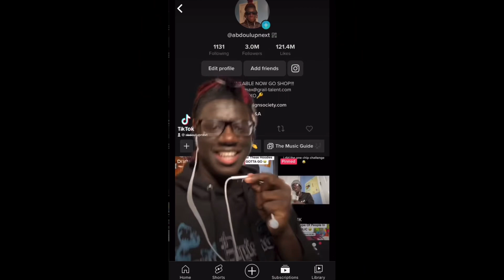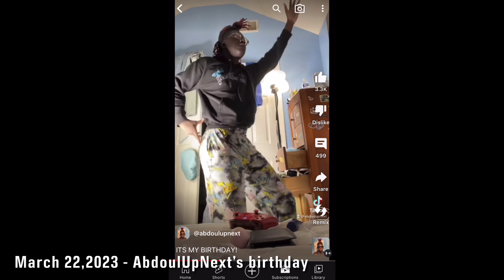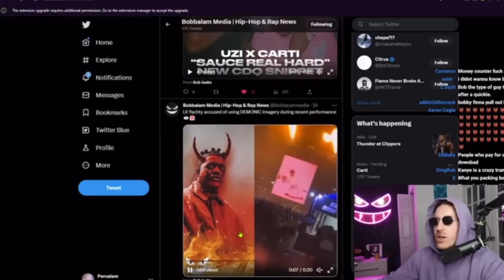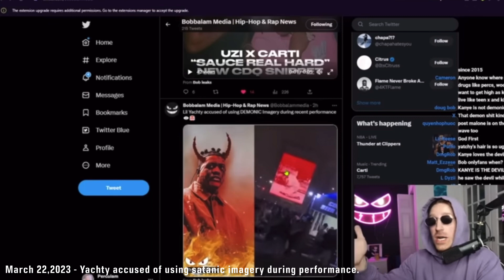March 2023 Recap:Everything That Happened Last Month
This recap video covers albums that dropped in March,events that took place in March,birthdays in March,people who died in March and leaks that surfaced in March. Enjoy.

Let me know if I should do more of these.